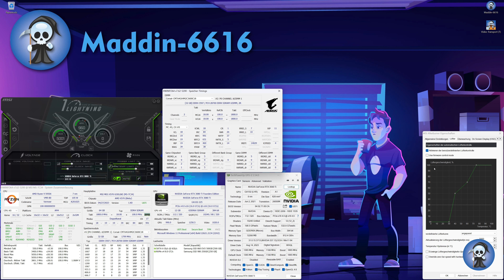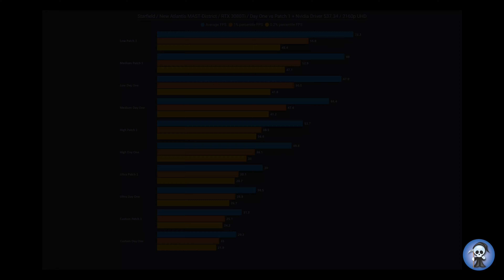Starfield / Patch-Check / RTX 3080Ti / Day One vs Patch 1 + Nvidia Driver 537.34 / 2160p / UHD / 4K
0:00 Intro
0:10 Setup Information
1:00 Low Setting / UHD
2:00 Medium Setting / UHD
3:00 High Setting / UHD
4:00 Ultra Setting / UHD
5:00 Custom Setting / UHD
6:00 Analysis results
6:10 Outro

Setup:
MSI MEG Godlike x570
RTX 3080Ti Founders Edition (Stock)
64GB Corsair Dominator Platinum 3600 CL18 (XMP)
Samsung SSD 980 PCIe3 250GB(OS)
Samsung SSD 860 EVO SATA 500GB (Game)